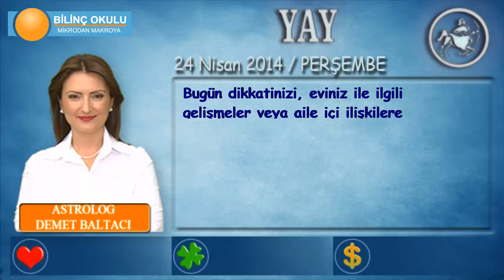YAY Burcu, GÜNLÜK Astroloji Yorumu,24 NİSAN 2014, Astrolog DEMET BALTACI Bilinç Okulu